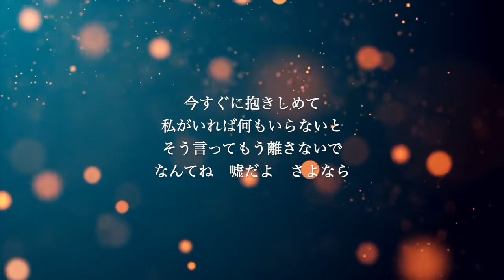【ギター伴奏カラオケ】ハッピーエンド / back number【女性キー】